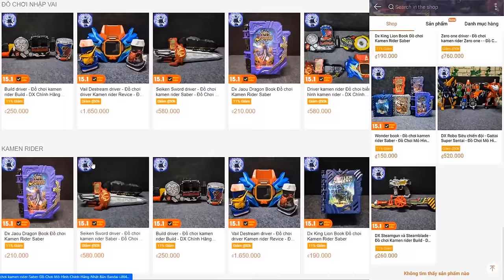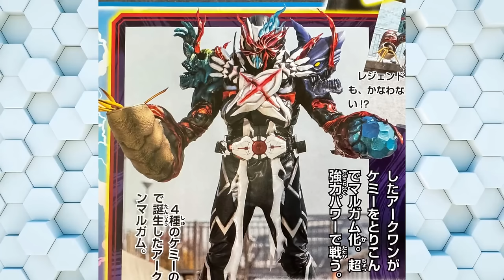Phân tích Tập 34 Trailer - KR Gotchard - RiderXAll